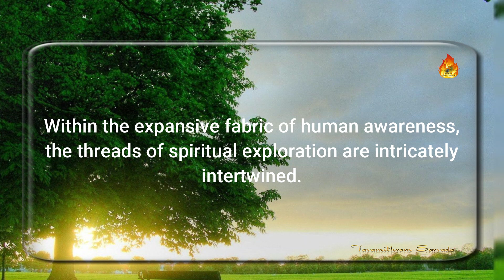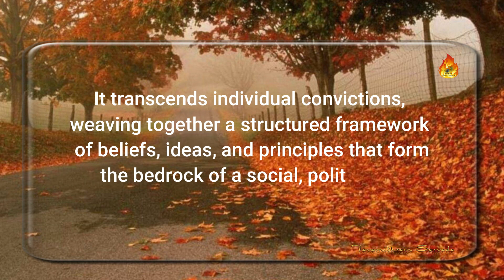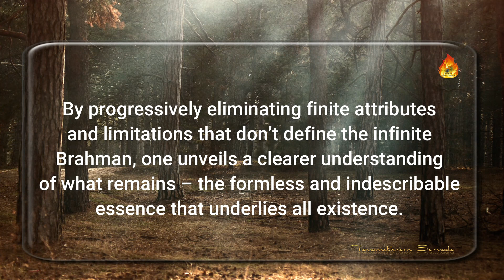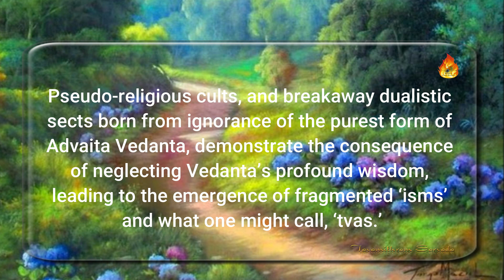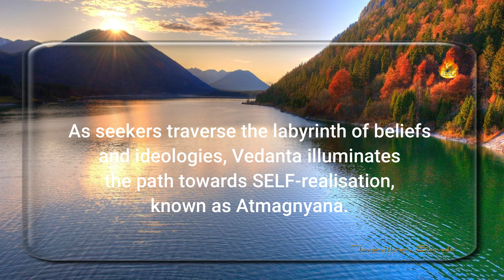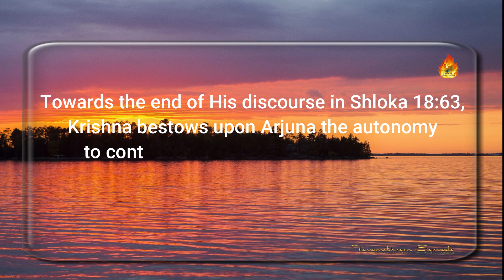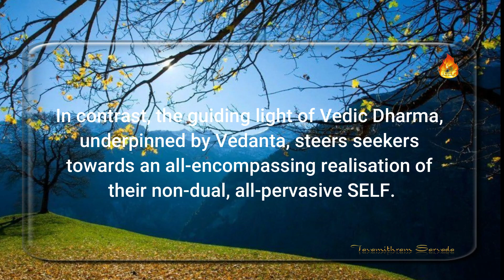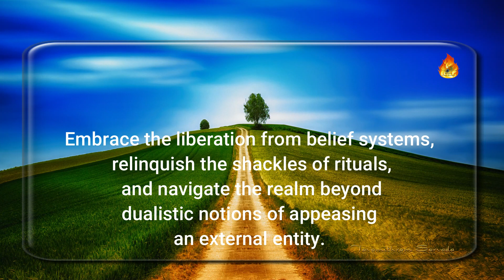Beyond Belief and Ideology - KNOWLEDGE & FREEDOM THROUGH VEDANTA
In this thought-provoking video, we delve into the realms beyond belief and ideology, exploring the profound concepts of Vedanta and their transformative impact on our understanding of the world. Discover how Vedanta's rational analysis and timeless wisdom provide a pathway to transcendence, enabling us to rise above the constraints of belief systems and societal norms. Join me on a journey of self-realisation and enriched perspectives, as we unravel the intricate interplay of collective beliefs, personal convictions, and the ultimate quest for higher knowledge.